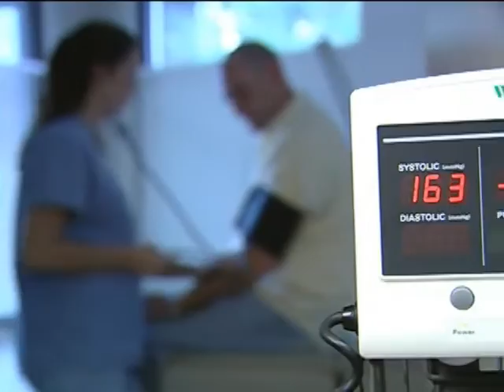Elly Kleinman Americare Companies - part I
Elly Kleinman AmeriCare Companies are proud to provide high quality care for your loved ones as they age in place. Moreover, caregiving can be often an exhausting responsibility for family members, but fortunately we are here to help you! Elly Kleinman founded AmeriCare Companies because he wanted to take responsibility and care of, and ensure the comfort and safety of, your aging relatives.